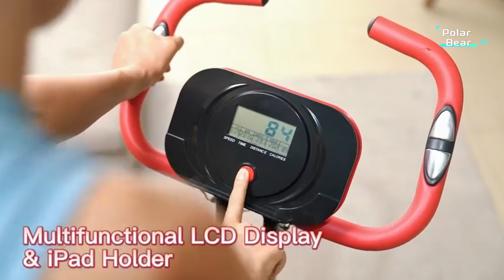TOP 5 Best Exercise Bike 2024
5.HARISON Exercise Bike for Home Bluetooth Magnetic Stationary Bike

4.Exercise Bikes Stationary,Exercise Bike for Home Indoor Cycling Bike

3.MERACH Exercise Bike for Home with Exclusive App

2.pooboo Folding Exercise Bike

1.MGDYSS Exercise Bike-Stationary Bikes Indoor Cycling Bike